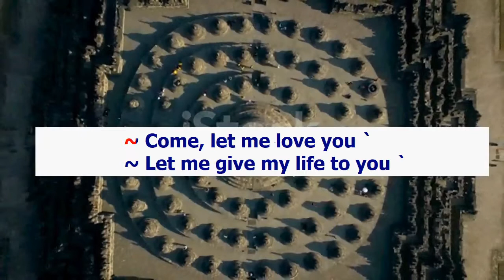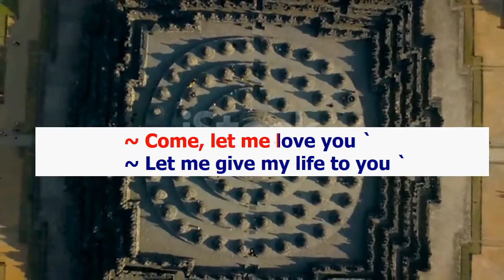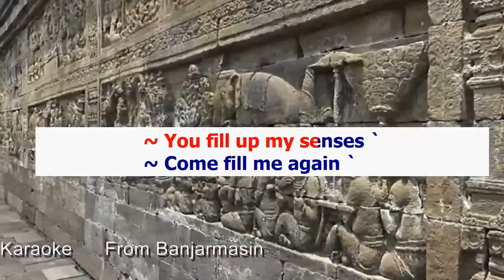Annie's Song (Karaoke) John Denver Original key D Male key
There are also low chords for men (Male key) on this channel, please click this